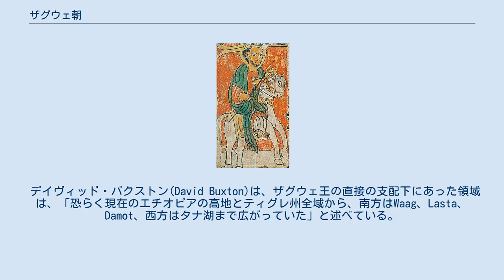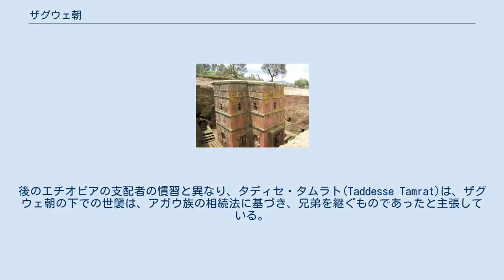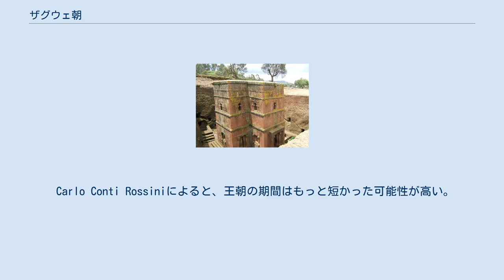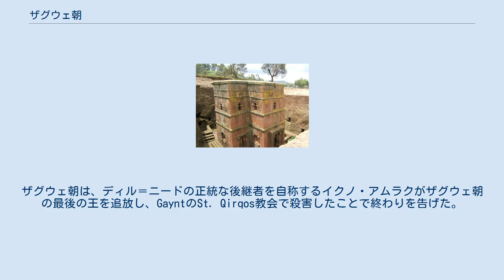ザグウェ朝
ラリベラの石造りの教会 ザグウェ朝(Zagwe dynasty)は、今日のエチオピアにあった歴史上の王国である。
900年頃から1270年、最後の王ザ＝イルマクヌン（Za-Ilmaknun）がイクノ・アムラクの軍との戦争で殺されるまで広い領土を治めた。
王朝の名前は、アガウ族が支配階級であったことから、ゲエズ語で「アガウ族の王朝」という意味のZe-Agawから来たと考えられている。
ザグヴェ朝の最も有名な王は、ラリベラに石造りの教会を作ったことで知られるゲブレ・マスケル・ラリベラである。
 デイヴィッド・バクストン(David Buxton)は、ザグウェ王の直接の支配下にあった領域は、「恐らく現在のエチオピアの高地とティグレ州全域から、南方はWaag、Lasta、Damot、西方はタナ湖まで広がっていた」と述べている。
後のエチオピアの支配者の慣習と異なり、タディセ・タムラト(Taddesse Tamrat)は、ザグウェ朝の下での世襲は、アガウ族の相続法に基づき、兄弟を継ぐものであったと主張している。
 ゲブレ・マスケル・ラリベラを描いた15世紀のイコン 960年頃、女王グディトは、アクスム王国の遺跡を破壊し、権力の中心をより南に移動した。
その後40年間、彼女は王国の残りの部分を支配し、子孫に王位を引き継いだ。
エチオピアの別の伝承によると、彼女の王朝の最後は、1137年にマラ・テクレ・ハイマノートによって打倒された。
彼は、アクスム王国の最後の王ディル＝ニードの娘と結婚し、エチオピアの支配をアガウ族の手に取り戻した。
 ザグウェ朝の時代は、今でも謎に包まれており、歴代の王の数にさえ議論がある。
Paris ChronicleやBruce 88, 91, 93の文書のようないくつかの文献は、354年間で11人の王の名前を記録しているが、ペドロ・パエスやマヌエル・ド・アルメイダの著書等では、143年間にわずか5人としている。
Paul B. Henzeは、16人の王の名前を記録する少なくとも1つの文献があると報告している。
 Carlo Conti Rossiniによると、王朝の期間はもっと短かった可能性が高い。
彼は、1150年の少し前に、アレクサンドリア総主教ジョン5世が無記名のエチオピアの支配者から受け取った、主教(abuna)が高齢なため交代を求める内容の手紙は、新しい王朝を承認しない主教の交代を望んでいたマラ・テクレ・ハイマノートからのものであったと主張する。
 ザグウェ朝の謎は、もしかするとイクノ・アムラクの下で復活したソロモン朝に取って代わられた頃が最も深かったかもしれない。
ザグウェ朝の最後の王の名前は失われており、残された年代記や口承は、彼の名を明らかな偽名である「ザ＝イルマクヌン」と伝えている（タディセ・タムラトは、これを「未知の隠された者」と翻訳する）。
これは、彼の治世の直後、ソロモン朝の王により、ダムナティオ・メモリアエが行われたためである。
タディセ・タムラトは、この最後の王は、実際はヤットバラクであったと考えている。
ザグウェ朝は、ディル＝ニードの正統な後継者を自称するイクノ・アムラクがザグウェ朝の最後の王を追放し、GayntのSt. Qirqos教会で殺害したことで終わりを告げた。
 エチオピア帝国皇帝の ギヨルギス2世（位1868年 - 1871年）はザグウェ朝の子孫と称す。